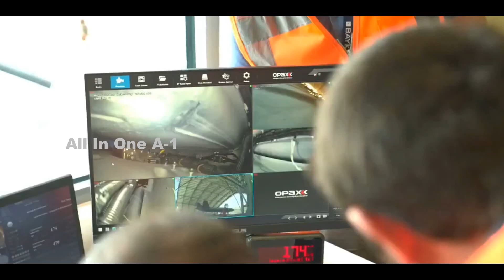Turkish’s Bayraktar ‘Kizilelma’, First Unmanned Stealth Jet Powered Drone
The Turkish’s has the potential to steer the Turkish fighter jet technology to enter the 6th generation class, surpassing countries like the US and Russia.
For Turkish’s Wright Brothers – Selcuk and Haluk Bayraktar – building some of the world’s most efficient drones. “Kizilelma is [Turkish’s] first unmanned fighter aircraft. We have been waiting for it for 20 years,” Bayraktar told TRT World while speaking of the state-of-the-art drone and what it means for the Turkish defence industry.
Possessing an aggressive manoeuvrability, it can operate in the air for five hours with a maximum speed of 900 km/hr, the drone is expected to carry 1,500 kgs of payload, with a flight range of 930 km and an operational altitude of 35,000 feet.
 “It was our dream from day one,” he said, revealing the symbolism behind the drone’s name (Kizilelma means ‘red apple’), the representation of a hard-to-attain goal that moves further away just when it's about to be reached.
“That was our Kizilema,” referring to the rigorous yet gratifying two-decade-long journey, one that sees Türkiye among only three countries in the world now capable of developing such advanced aerial technology.
Early next year, the company is set to carry out the first test flight of its most ambitious project, the Kizilelma – an unmanned, jet-powered, supersonic Drone that will incorporate stealth features, making it extremely hard to detect by radars.
The first prototype of Kizilelma was exhibited recently at Teknofest, one of the world's largest aerospace and technology festivals in Turkish's northern province of Samsun.
Giving details about the new jet, Selcuk Bayraktar said that the Kizilelma’s uniqueness lies in its cutting-edge technology that will make the aircraft as powerful as some of the best in the Class.